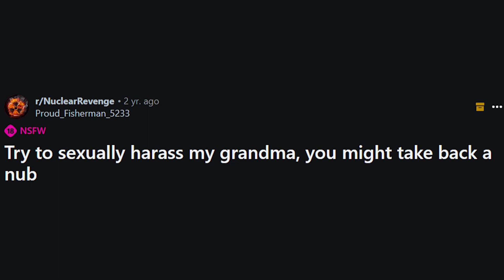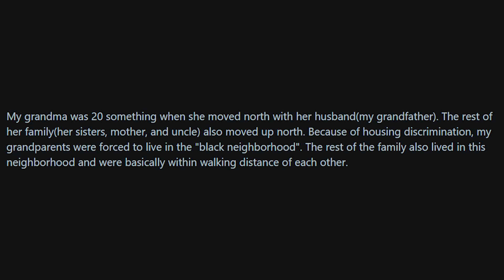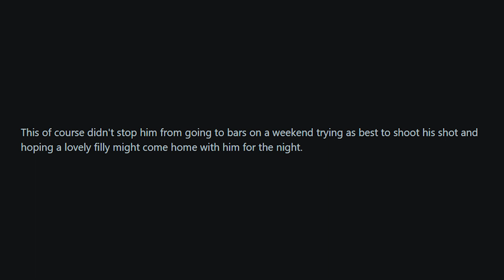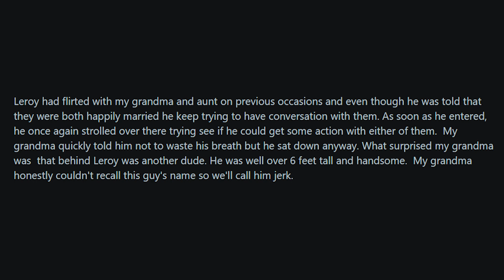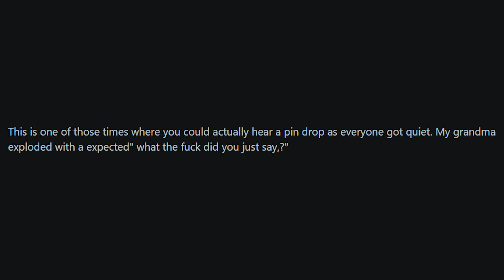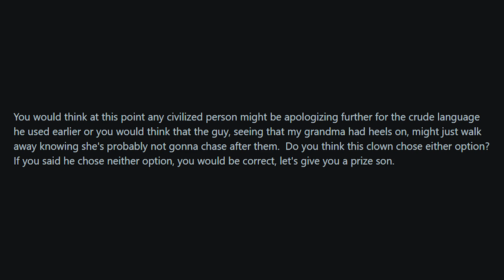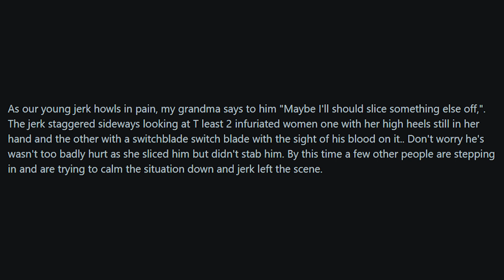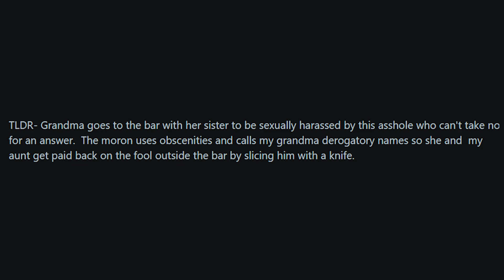Grandma Takes Down a Barroom Harasser with a Switchblade! r/NuclearRevenge | Reddit Reads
Sub Reddit used: r/NuclearRevenge
Source(s):